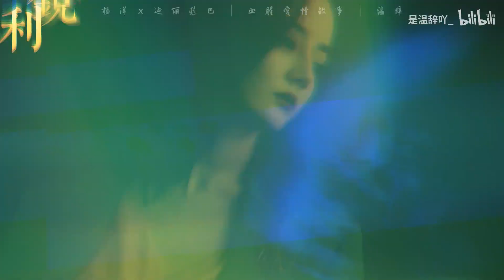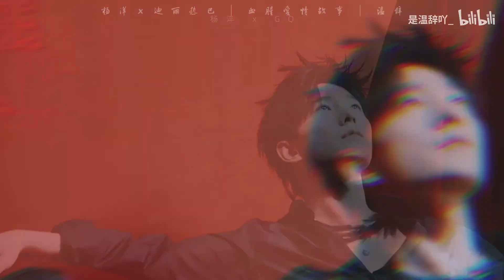洋迪 |【午夜场】与你疯魔,共赴极乐 | 血腥爱情故事 | 杨洋×迪丽热巴